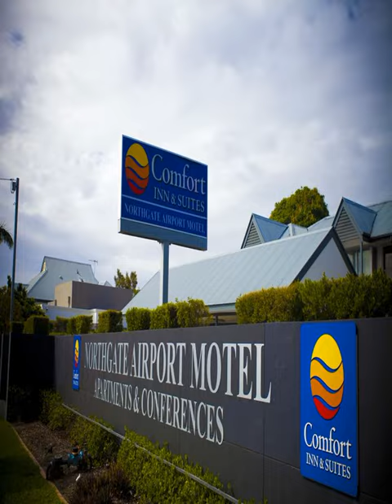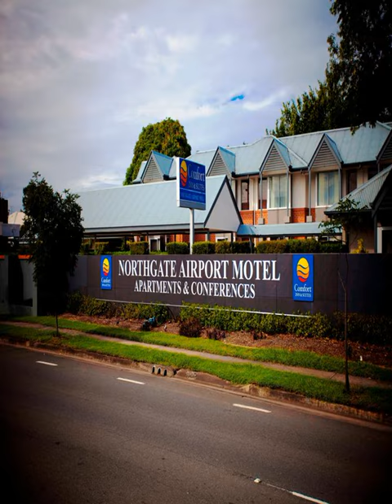Comfort Inn & Suites Northgate Airport Motel - Brisbane - Australia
Comfort Inn & Suites Northgate Airport Motel hotel city: Brisbane - Country: Australia

Address: 186 Toombul Road, Northgate; zip code: 4013

Just 8 minutes’ drive from Brisbane International Airport, this motel offers free Wi-Fi, a bar, restaurant and a pool. All accommodation offers cable TV and a refrigerator.

 -- Situé à seulement 8 minutes en voiture de l'aéroport international de Brisbane, le Comfort Inn & Suites Northgate Airport Motel propose une connexion Wi-Fi gratuite, un bar, un restaurant et une piscine.

 -- Este motel se encuentra a solo 8 minutos en coche del aeropuerto internacional de Brisbane y dispone de conexión Wi-Fi gratuita, bar, restaurante y piscina. Además, todos los alojamientos incluyen TV por cable y nevera.

 -- Nur 8 Autominuten vom internationalen Flughafen Brisbane entfernt erwartet Sie dieses Motel. Es bietet kostenfreies WLAN, eine Bar, ein Restaurant und einen Pool. Alle Unterkünfte verfügen über Kabel-TV und einen Kühlschrank.

 -- Dit motel ligt op slechts 8 minuten rijden van de internationale luchthaven van Brisbane, en biedt gratis WiFi, een bar, restaurant en een zwembad. Alle accommodaties beschikken over een kabel-tv en een koelkast.

 -- ブリスベン国際空港から車でわずか8分に位置するモーテルで、無料Wi-Fi、バー、レストラン、プールを提供しています。全ての客室にはケーブルテレビ、冷蔵庫が備わります。  Comfort Inn & Suites Northgate Airport Motelからノースゲート駅まで徒歩5分、バージニアゴルフコースとナッジゴルフコースまで車で7分、イーグルファームレースコースまで5kmです。  Comfort Inn...

 -- 这家汽车旅馆距离布里斯班国际机场仅有8分钟车程，设有免费无线网络连接、1间酒吧、餐厅和1个游泳池。所有住宿均提供有线电视和1台冰箱。  Comfort Inn & Suites Northgate Airport Motel汽车旅馆距离北门火车站（Northgate Railway Station）有5分钟步行路程。弗吉尼亚高尔夫球场（Virginia Golf Course）和纳际高尔夫球场（Nudgee Golf Course）距离旅馆均有7分钟的车程。雄鹰农场赛马场（Eagle Farm...

 -- Этот мотель находится всего в 8 минутах езды от международного аэропорта Брисбена. К вашим услугам бесплатный Wi-Fi, бар, ресторан и бассейн. Все номера оборудованы холодильником и телевизором с кабельными каналами.

 -- يقع هذا الموتيل على بعد 8 دقائق فقط بالسيارة من مطار بريسبان الدولي ويوفر خدمة الواي فاي المجانية وباراً ومطعماً ومسبحاً. وتحتوي جميع أماكن الإقامة على تلفزيون مع قنوات الكابل وثلاجة.